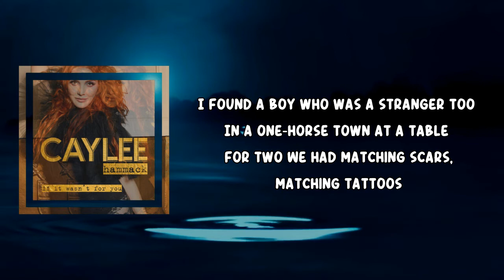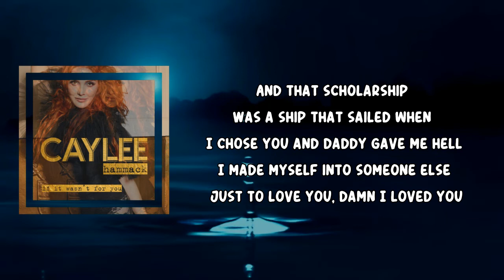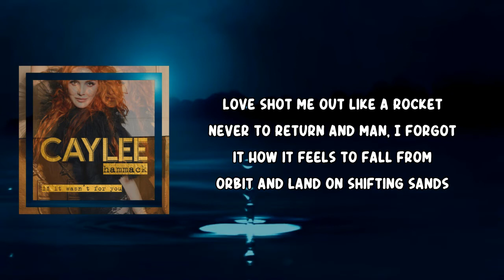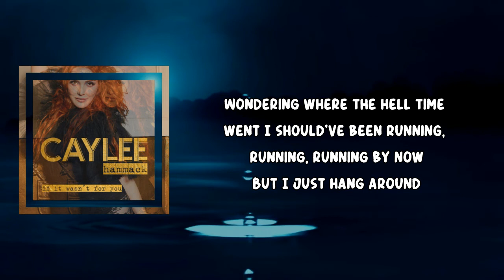Caylee Hammack - Small Town Hypocrite (Lyrics)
Small Town Hypocrite Lyrics:

Hand-me-down dreams got me high in the rafters
Homecoming queen couldn't be an outsider
So there I'd sit, with a cigarette lit in a leather jacket
I found a boy who was a stranger too
In a one-horse town at a table for two
We had matching scars, matching tattoos
Both dying to fit in
Ain't that some shit
We're just small-town hypocrites

And that scholarship was a ship that sailed
When I chose you and daddy gave me hell
I made myself into someone else just to love you, damn I loved you
Took all my plans and I put 'em in a box
Phantom pains for the wings I lost
Had me circling rings in the catalogs
For seven years and you never got the hint
I'm just a small-town hypocrite

Swore we'd be running, running, running this town
But you're just running, running, running around
And I'm staring at a picket fence
Wondering where the hell time went
I should've been running, running, running by now
But I just hang around

Love shot me out like a rocket
Never to return and man, I forgot it
How it feels to fall from orbit and land on shifting sands
I found my heart at the bottom of a bookcase
You said you needed space and dammit I bought it
'Til you moved in a vinyl-sided double-wide with a couple of her kids
You're just a small-town hypocrite

But you're still running, running, running around

Now I bitch about how things turned and how they should've been
The bridges that I burned and the trains I didn't catch
Like a small-town hypocrite
Just a small-town hypocrite